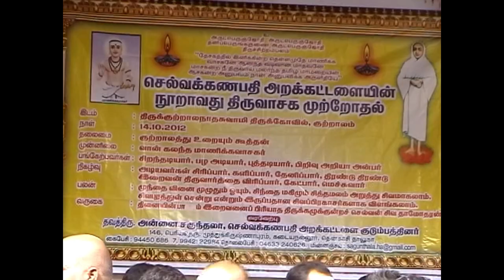Courtallam Thiruvasaga Mutrodhal Sivapuranam Damodharan Ayya Hosted By Annai Sagunthala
This video is about 'Kutralam Thiruvasagam Mutrodhal- By Thiru.Siva Damodharan', an event organised by Annai Sagunthala at Courtallam.

இக்காணொளி  திருக்குற்றால நாதர் திருக்கோவிலில் தவத்திரு  அன்னை சகுந்தலா அவர்கள் நடத்திய சிவத்திரு.தாமோதரன் ஐயாவின் திருவாசகம் முற்றோதல் நிகழ்ச்சியின் தொகுப்பாகும்

முந்தை வினை முழுதும் ஓயும்வரை படிக்கவேண்டும் என நெறிப்படுத்துவது சிவபுராணம். படிநிலை வளர்ச்சி என்பது புல்லிலிருந்து மனிதன் வரை வளரும் வளர்ச்சி.  அதில் கல்லும் பல்பிறப்பினுள் ஒன்று என்று அருளிச் செய்வார் அடிகள். மனிதன் மனித நேயத்துடனும், மனிதப் பண்புடனும் வாழத் தவறினால் கல்லாகிய சடப்பொருளாகிவிடவும் வாய்ப்புண்டு என்று கூறுவது சிவபுராணப் பரல்.